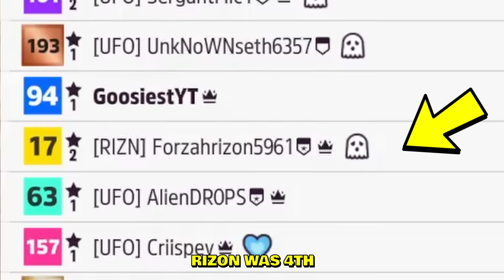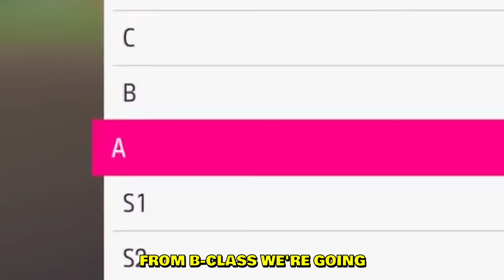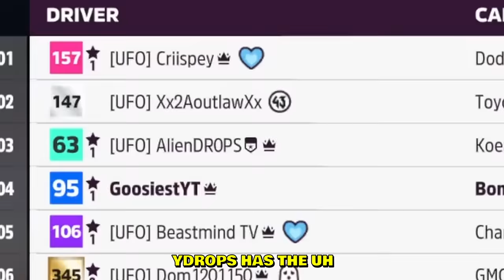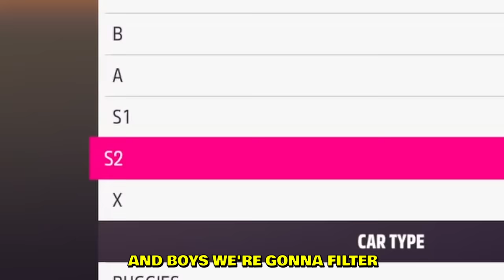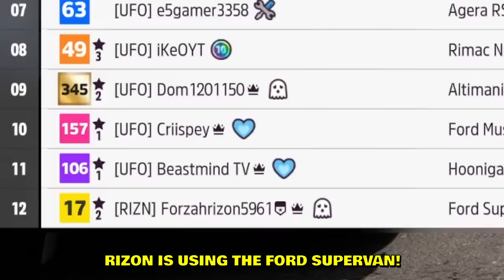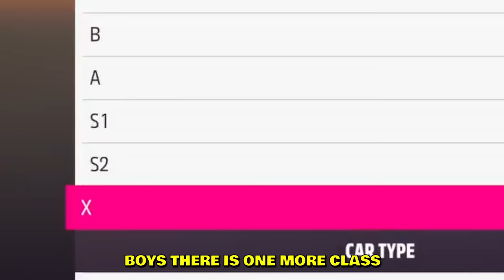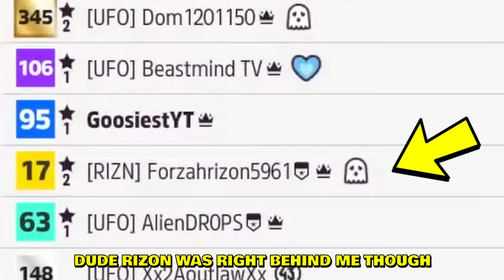Trolling a Forza Horizon 5 lobby...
I researched which are the fastest cars in each class for drag racing in Forza Horizon 5. Going against other content creators Rizon and yDrops.

--- My PC stats:
Graphics card: RTX 4080
Processor: i9-13900K
RAM: 64GB
Disc Space: 2000GB SSD